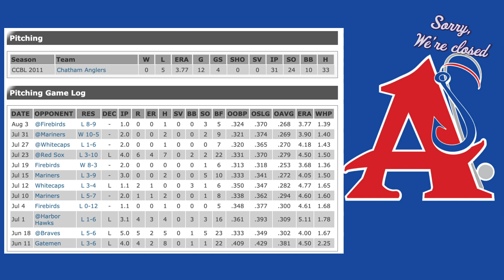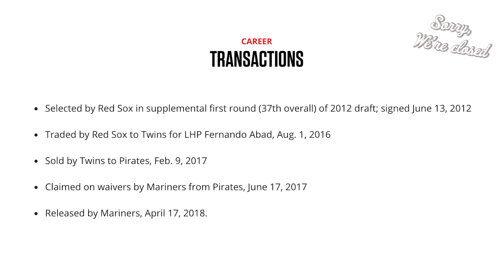The FALL of my Career!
The rise and fall go my baseball career. From high school to the big leagues and everything in between.